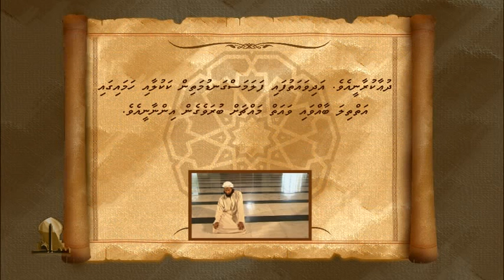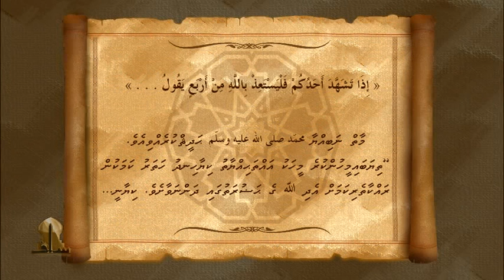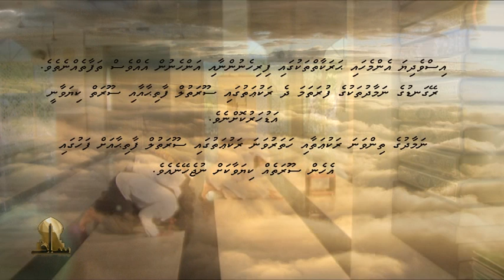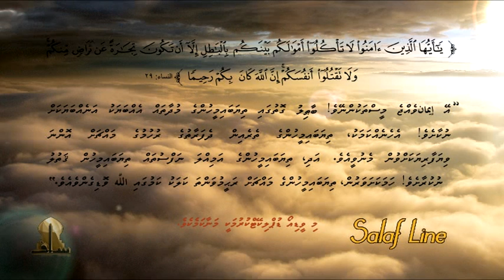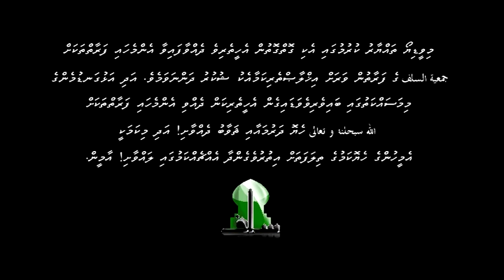Namaadhu -3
ސަލަފް ނަމާދު ވިޑިޔޯ -3